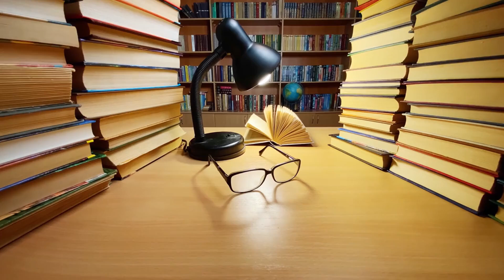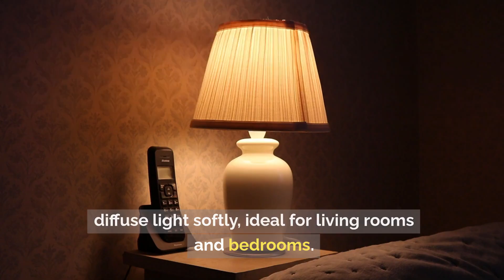How to Choose Lamps for Style and Function in Every Room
Transform your home decor with the perfect lamps! Learn top lighting tips for every room.

Lighting is more than just a practical necessity; it's a key element in defining the ambience and style of your home.

Choosing the right lamps can powerfully elevate your decor if you want to create a cozy atmosphere or a sleek, modern look.

In this video, we'll guide you through selecting the best lamps for each room, from table lamps to floor lamps, wall sconces, and pendant lights.

Learn how to create a stylish living room, add a cozy ambience, and maximise your lighting with the perfect lamp placement.

Discover the benefits of LED lamps, and get tips on mixing and matching lamp styles to enhance your home's aesthetic.

Key Points Covered:

Choosing the best lamps for each space
Creative lamp ideas for a stylish living room
How to create a cozy ambience with lighting
Selecting the perfect lamp shades for your decor
Mixing and matching lamp styles for a cohesive look
Maximising light with proper lamp placement
Highlighting artwork and architectural features with accent lighting
The advantages of using LED lamps

Lighting is a powerful tool in home decor, capable of transforming your space with just a flip of the switch.

Watch this video to learn how to make your home shine with both style and functionality.